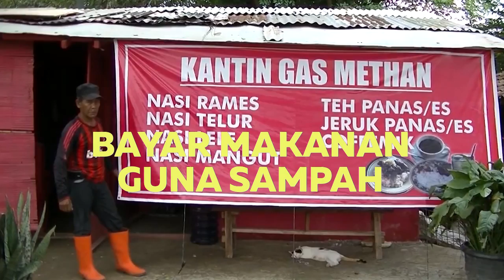Kompak (Episod 123): Aku terima nikahnya